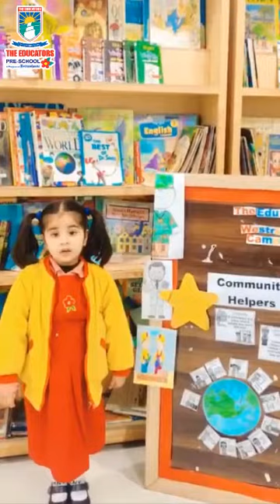Assembly Presentation - Community Helpers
𝐀𝐬𝐬𝐞𝐦𝐛𝐥𝐲 𝐏𝐫𝐞𝐬𝐞𝐧𝐭𝐚𝐭𝐢𝐨𝐧 - 𝐂𝐨𝐦𝐦𝐮𝐧𝐢𝐭𝐲 𝐇𝐞𝐥𝐩𝐞𝐫𝐬 (Early Stage - II)